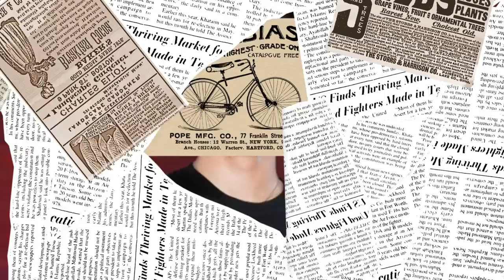The Denver Nuggets FINALLY DID IT!!! WORLD CHAMPS…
Joker just officially exposed talking heads with a BEASTLY performance… He couldn’t have done it without blue arrow, not to mention coach Mike Malone, wing players Aaron Gordon & Michael Porter Jr and a flurry of others, who receive long overdue credit in this video!

NBA NEWS NBA TODAY The Nuggets
Denver Nuggets
 Nuggets highlights
Aaron Gordon
 Nuggets Jokic
 NBA
 Nuggets Heat
Nikola Jokic
Jamal Murray
Michael Porter Jr